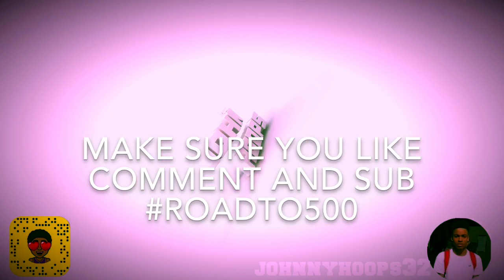WSHH QUESTIONS: High School Edition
Going around My school asking my peers to answer a couple trick questions😂😂

WSHH QUESTIONS
Las Vegas, Nv
High School Edition